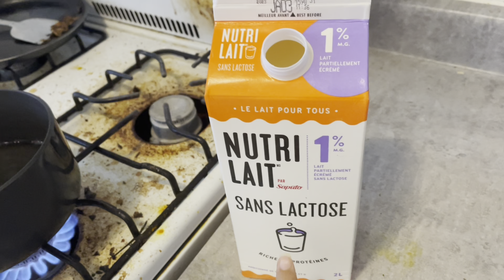A Day With Me During FINALS WEEK! (Student Vlog)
Finals week is finallyyy over!!! I’m back to my normal uploading schedule! So excited to start posting videos again! Thank you for waiting so patiently and being a part of this channel! I love you guys🥹❤️